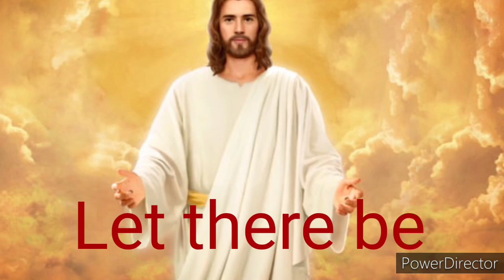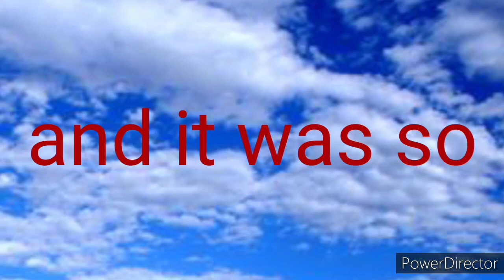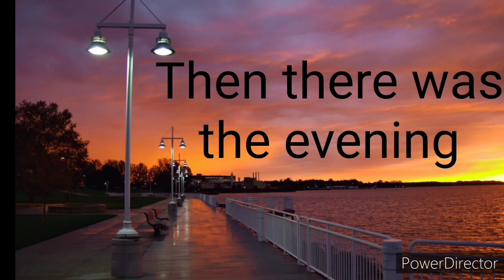Creation of God Part - 2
Creation Of God Part - 2. This video is based on Bible. It shows how the almighty God has created the things on the second day by his powerful words. Genesis 1:6-8.

1) My Mic
2) My Tripod
3) My Laptop
4) My Earphone